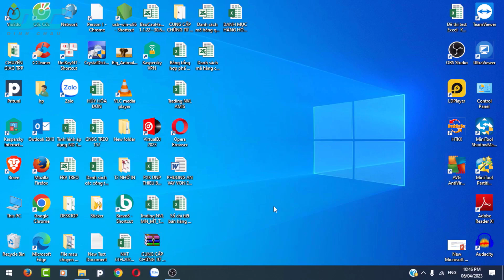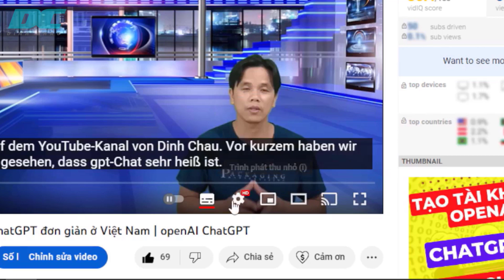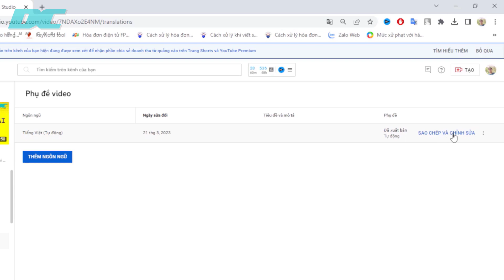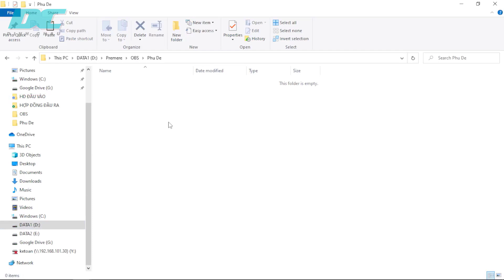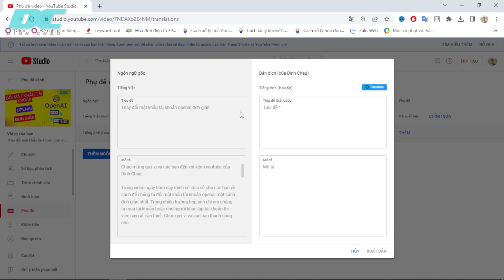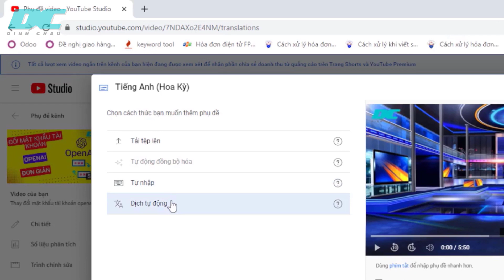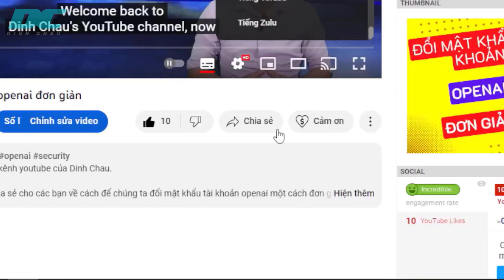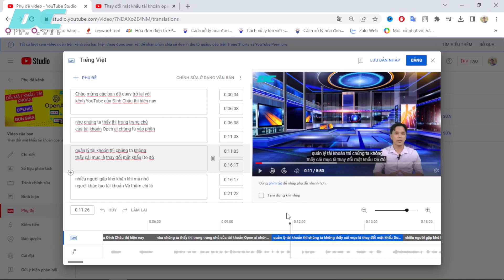Tuyệt chiêu giữ chân khán giả nước ngoài cực kỳ đơn giản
Chào mừng quý vị và các bạn đến với kênh youtube của Dinh Chau.

Trong video nay minh sẽ chia sẻ cho cả nhà về cách để giữ chân được lượng khán giả nước ngoài cực kỳ đơn giản, cả nhà cùng tham  khảo nhé. Chúc quý vị và các bạn thành công nhé.
💥Chào mừng quý vị và các bạn đã đến với kênh Youtube Dinh Chau
💖Nếu quý vị và các bạn quan tâm yêu mến Dinh Chau hãy nhấn đăng ký kênh ( Miễn phí) để theo dõi và ủng hộ cho Dinh Chau nhé (Hãy nhấn chuông 🔔 để nhận thông báo khi có video mới nhé. Cảm ơn quý vị và các bạn rất nhiều…

Chủ Tài Khoản: Dinh Van Chau

©️Đây là video gốc bản quyền thuộc về Dinh Chau

©️Copyright by Dinh Chau